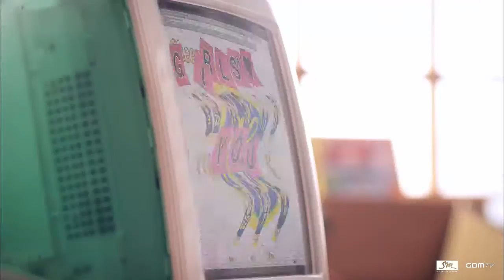SNSD Girl's Generation Oh! MV (HD) (韩文中字）